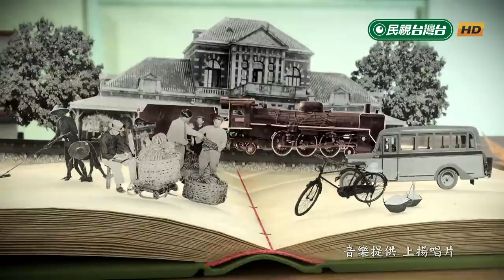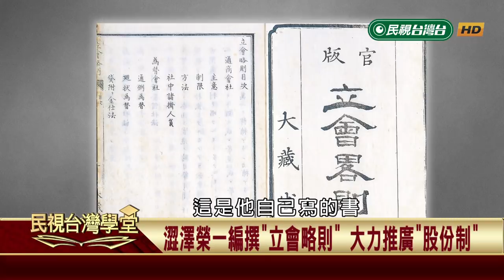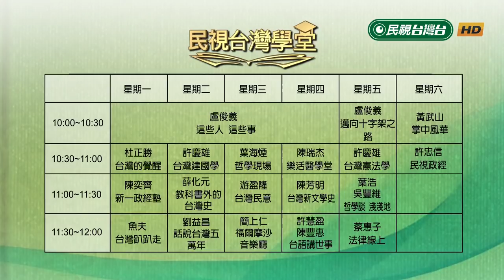澀澤榮一與日本金融現代化(下)【民視台灣學堂】民視政經 2019.06.22－許忠信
※ 明治維新 初期 財政不豐 改革面臨困難
※日本師法美國 訂立"國立銀行條例"發行貨幣
※明治時期推出法案 鼓勵民間資金成立銀行
※1882年頒布"日本銀行條例" 統一日圓發行權
※推廣"股份制"殖產興業 日本金融逐漸接軌國際
※澀澤榮一編撰"立會略則" 大力推廣"股份制"
※推廣民間資金創業 澀澤榮一有"實業之父"美譽